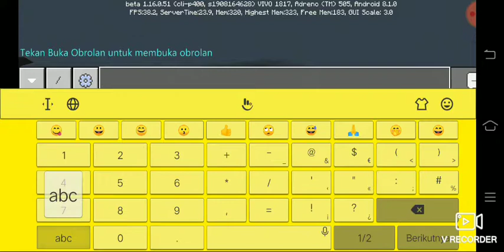Farm Ice Tingkat Tinggi,Minecraft Creative Series eps#21